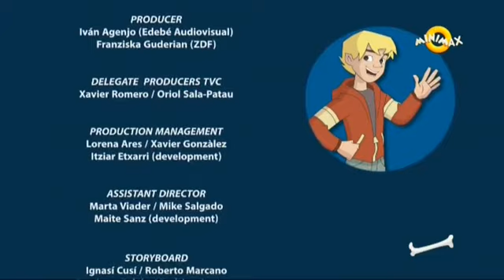Patru prieteni şi jumătate episodul 4 in romana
Ma puteti ajuta cu un like si o distribuire :)

Va recomand canalul Vizitati pentru mai multe desene animate